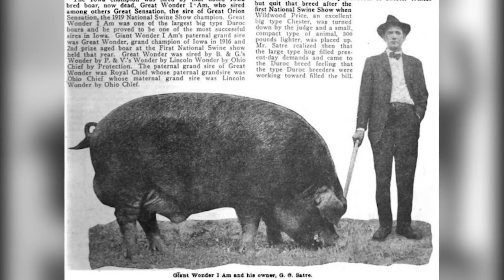Dünyanın ən böyük 7 heyvanı (Rekordçu Heyvanlar)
İnsanlar hər şeyin ən böyüyünü gördükdə valeh olurlar. Heyvanlar istisna deyil. Fillər,
balinalar və s. Lakin söhbət bu heyvanlardan yox, dünyada mövcüdluğuna inana
bilməyəcəyimiz heyvanlardan gedir.Bu günki videomuzda Təqdim edəcəyimiz heyvanlar
indiyədək Yerdəki heyvanlar arasında ən böyüyü deyil, lakin öz növlərində ən böyük təmsilçi olmaları ilə diqqətə layiqdirlər.Gelin vaxt itirmədən videomuza keçid alaq.

Videomuz xoşunuza gəldisə bəyənib Abonə olmayı unutmayın.

► Sadə Yaşam kanalı olmaqla, YouTube-da ən çox informativ,cəlbedici,maraqli,qorxulu,sirli,müəmmalı,qəribə,qeyriadi,yadplanetlilər,kosmosa,aid videoları sizə sunmaq niyyətindəyik. Dəstəğiniz üçün təşəkkür edirik :)

►İstifadə Etdiyim Saytlar:

Google.com
YouTube.com
Wikipedia.org